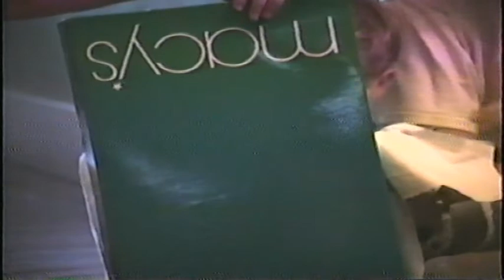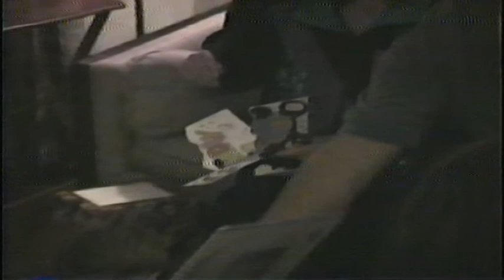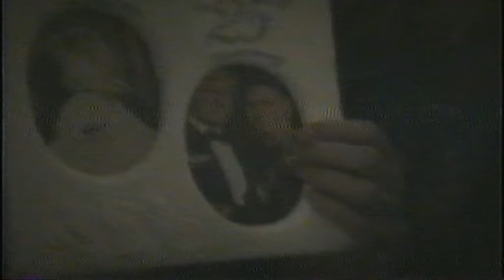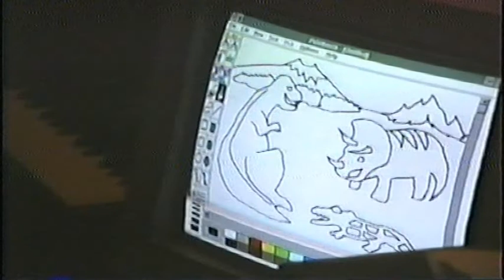October 1994, Christopher's 2nd birthday and Karin & Ed's 25th Anniversary in Monroe